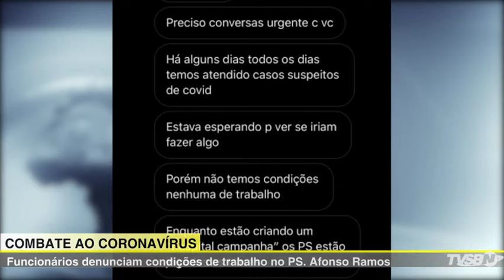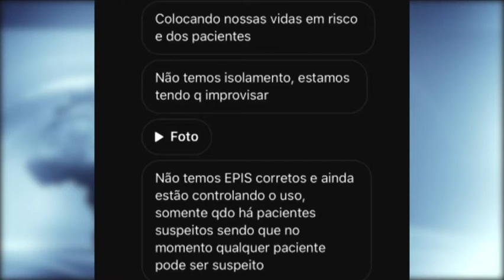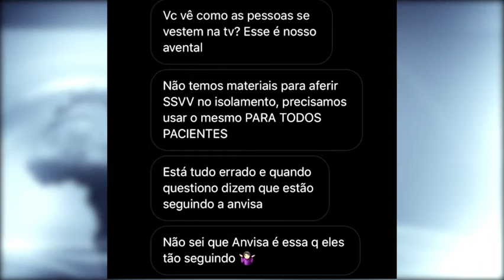JORNAL DA TVSBNOTÍCIAS - GRUPO ENTREGA COMIDA A CAMINHONEIROS QUE PASSAM POR RODOVIA EM AMERICANA